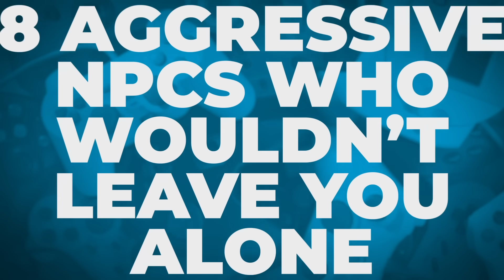8 AGGRESSIVE NPCs Who Wouldn't Leave You ALONE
SERIOUSLY.